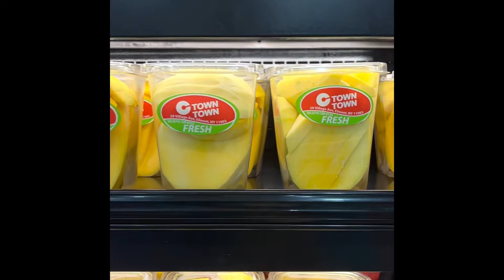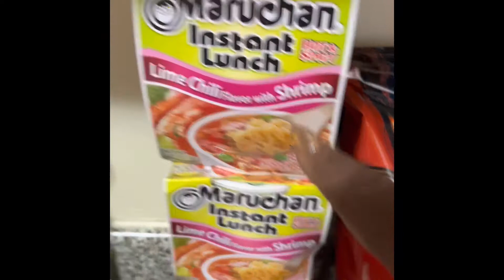Self-Care| Eyebrow Wax| Nails| Supermarket run| Saturday Flex 🤩